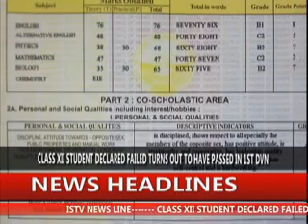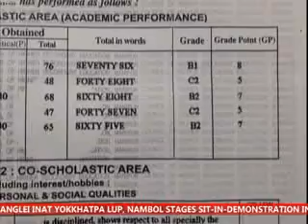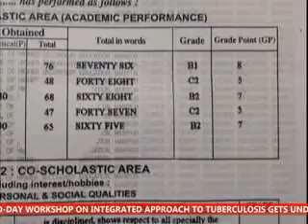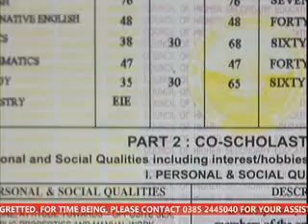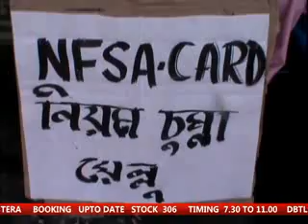12th June 2016 ISTV Manipuri News